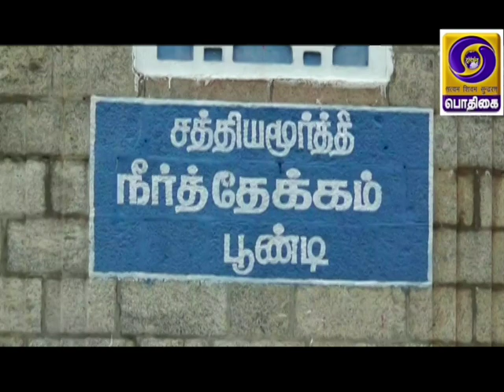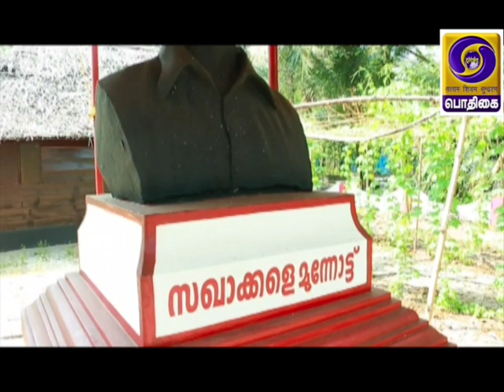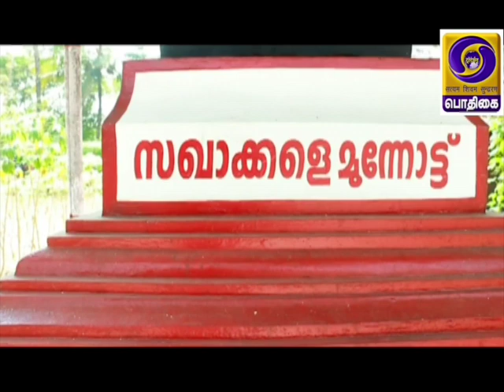AZADI - SAFAR -SATHYAMURTHY P.KRISHNA PILLEM - Tamil Version